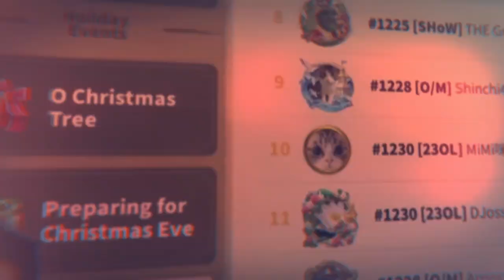Prediction on New KvK war gameplay " Lost Kingdom " March of the Ages | Rise of Kingdoms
Today we discuss about the new lost kingdom , new kvk in Rise of Kingdoms. The March of the ages with brand new features of super large maps, ancient pagodas, forward camps , resupply radius , derelict passes and new king exile feature.

Gift Code - shinchitv